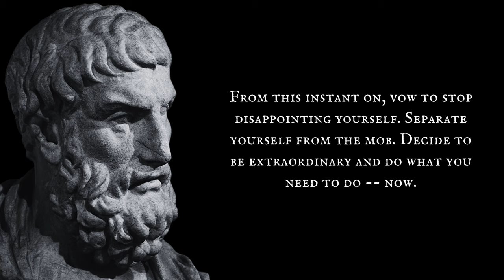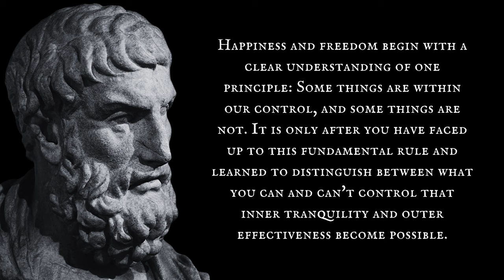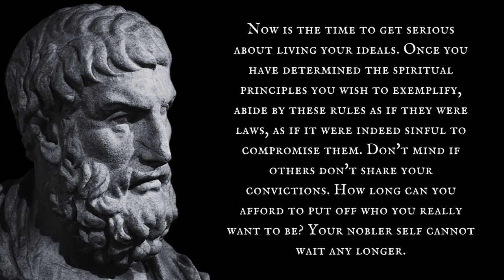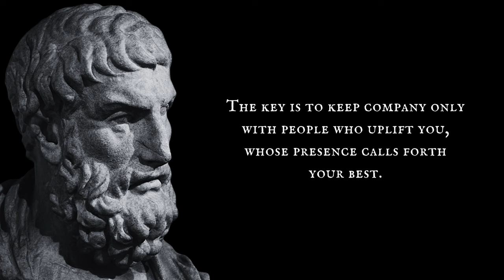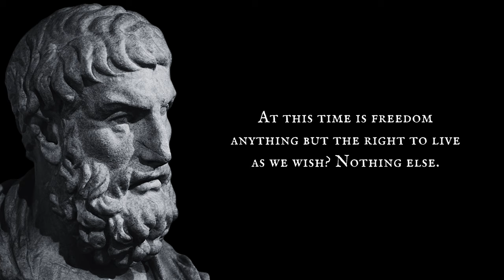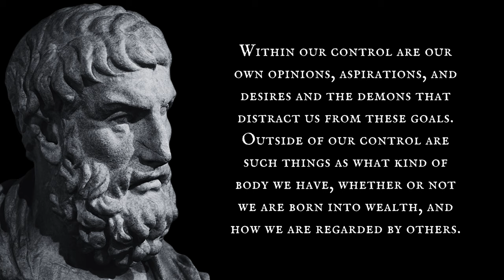Epictetus Quotes | Stoicism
Speakers
James Mathews

Related Video List